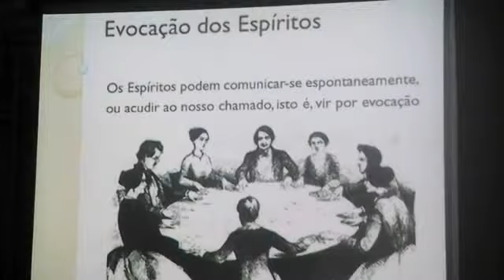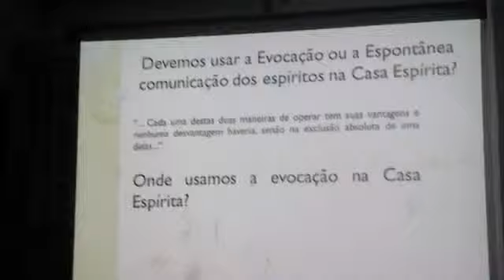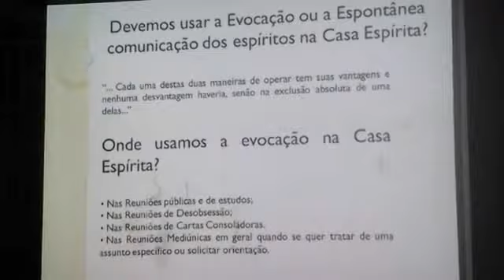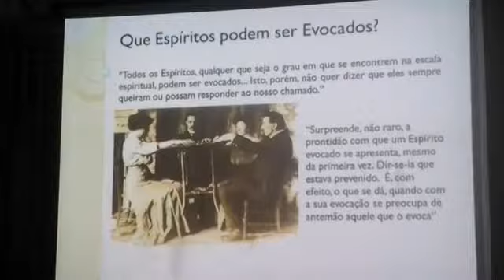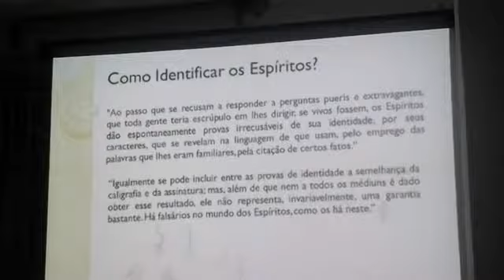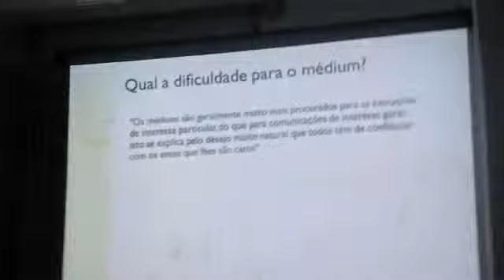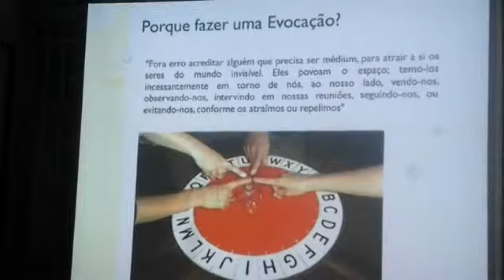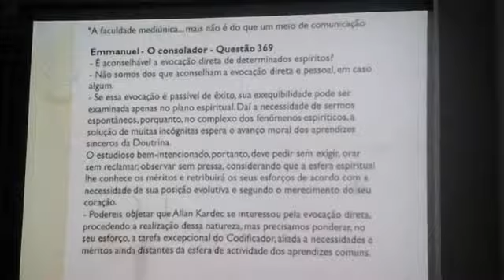Evocação de Espíritos